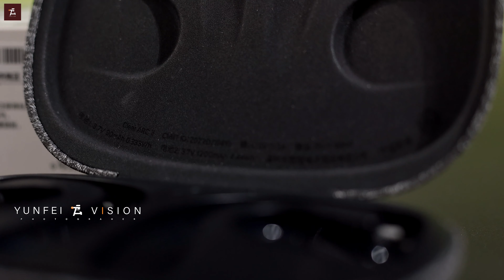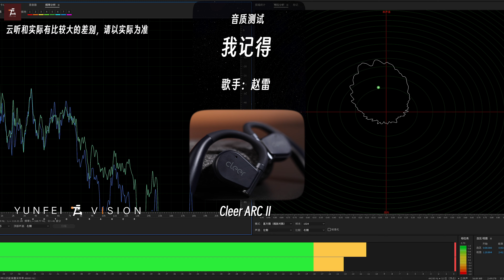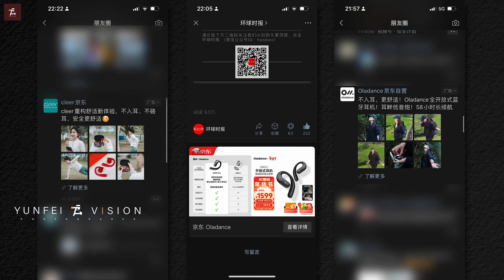6款开放式耳机大横评，旗舰级也有性价比？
现在开放式耳机的种类又有有了不少分支，就比如今天我们看到韶音以及南卡这种越做越小往舒适度去做的“小耳机”，不过确实给我们更优秀的体验，用更少的钱感受更优秀的体验，这就是科技带给我们的乐趣